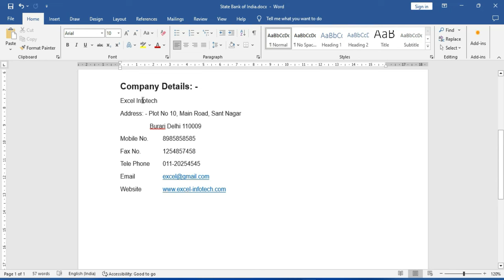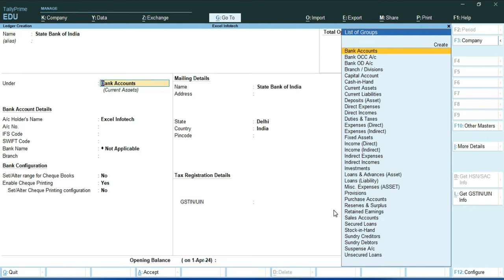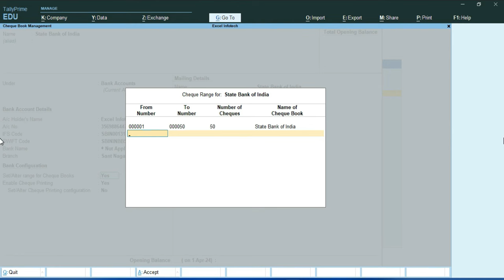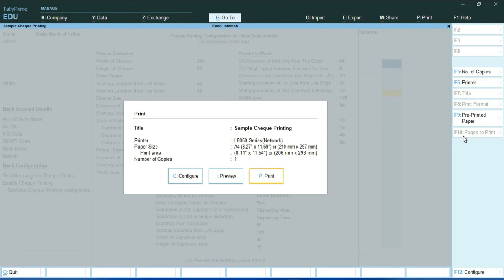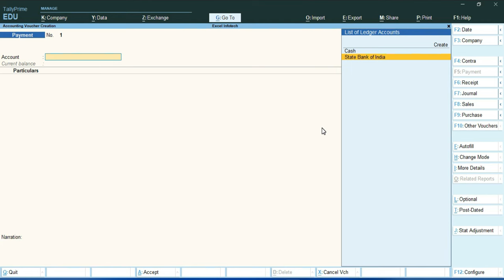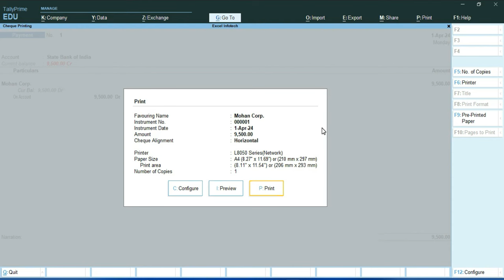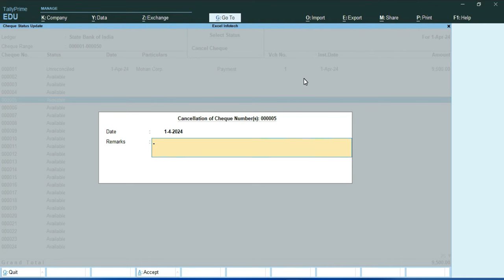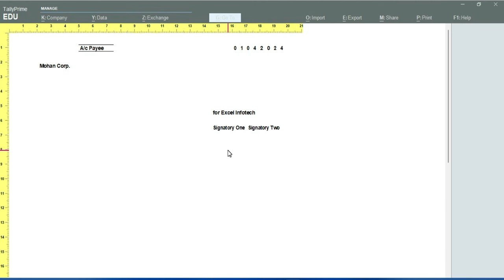Cheque Printing in Tally Prime 4.1 in Hindi | Configuration of Cheque Printing in Tally Prime 4.1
Topics:
1. Cancel Cheque Print Configuration
2. Blank Cheque Issue
3. Cheque Printing Configuration

Time Stamp:
00:00 Introduction
00:46 Company Creation
02:36 Ledger Creation
04:16 Bank Configuration
04:36 Cheque Book Range Setup
05:36 Enable Cheque Printing
05:56 Set/Alter Cheque Printing Configuration
06:56 Sample Format
07:36 Cheque Printing Configuration Preview
08:16 Allow Zero-Valued Transection
08:56 Payment voucher Entry
10:06 Bank Allocation Window
11:56 Cheque Printing
12:06 Cheque Register
12:56 Cancel Cheque
13:56 Blanck Cheque Issue
15:20 End

Cheque Payment, Printing and Configuration in TallyPrime
You can make payments through cheques by printing them directly from TallyPrime, either using a pre-printed cheque or a custom format. You just need to configure your bank ledgers with the cheque range and cheque format for printing at the time of payment. While recording the payment voucher you can print the cheque, and also update the cheque details in the voucher. You can print cheques for withdrawing cash from the bank too. You can view the list of cheques issued from the Cheque Printing Report and track the cheques from the Cheque Register.

Cheque is a common method of payment and is also considered to be the safest mode of payment. You can stop the payment in case you change your decision to pay. Also, if the cheque is crossed it cannot be encashed over the counter and has to be deposited in the bank account of the person whose name is written on the cheque. You can also issue Post-dated cheques, which gives you more time to plan your finances better as the cheque encashment will happen at a later point in time.

In TallyPrime, you have the flexibility to choose from the predefined cheque format provided by different banks. You can use the cheque format as is or you can alter and update the dimensions as per your requirement. If the bank you are dealing with does not provide a predefined cheque format then you can use the custom defined format and update the dimensions. You can print the cheques for payment to parties directly from the payment voucher and also include the cheque details in the voucher. Apart from payment to parties you can print cheques for withdrawing cash from the bank.

With TallyPrime, you can view the list of cheques that were issued and print the cheques either one at a time when recording payment vouchers or in one go from the Cheque Printing Report.